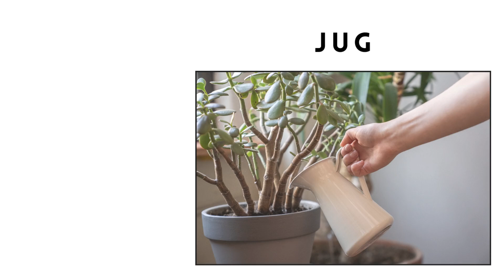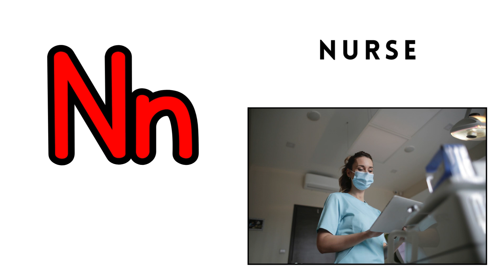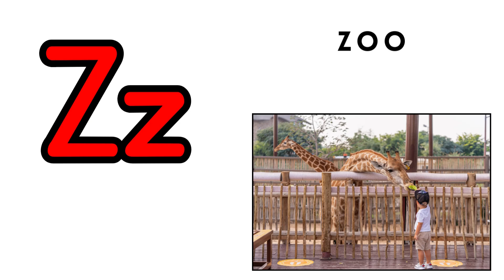abc learning for preschoolers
This kids learning channel, which provides videos for kids to learn English and Tamil, through learning Videos for kids. We educate kids through fun by using a unique blend of animation and music to make them able to learn by watching our learning videos for kids, learning videos for toddlers, learning videos for kindergarten, learning videos for babies and learning videos preschoolers.

We aspire to develop a kid’s learning enjoyable. We aim to produce fun learning Videos for kids with our beautiful 2D & 3D animation, cartoon music, and informative knowledge. We work for educational development in kids with alphabets, colors, numbers, animals, birds, shapes, fruits, vegetables, and much more.